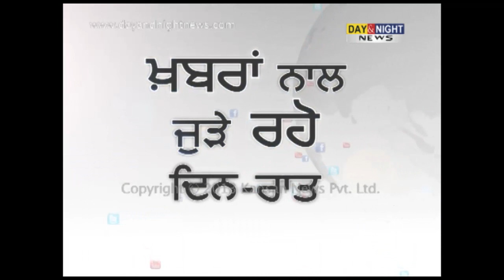Acid attack on three women including bride | Ludhiana